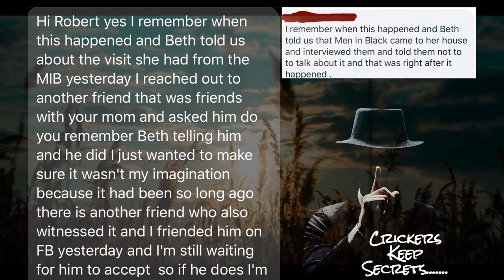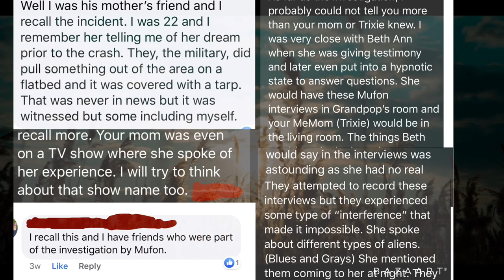THE LOWER ALLOWAYS CREEK INCIDENT | MEN IN BLACK | NEW EVIDENCE | UFO CRASH - Part 2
UFO CRASH / ALIEN ABDUCTION / MEN IN BLACK / COVER UP IN NEW JERSEY

THE LOWER ALLOWAYS CREEK INCIDENT PART 2 / MEN IN BLACK AND NEW EVIDENCE.